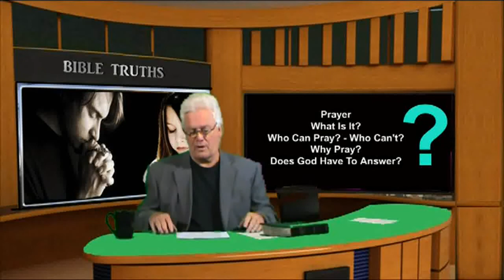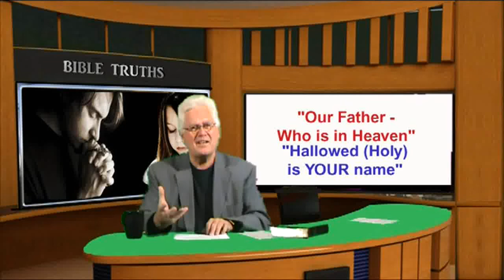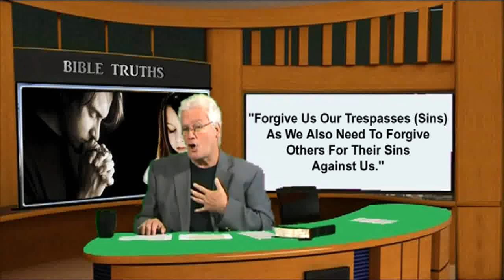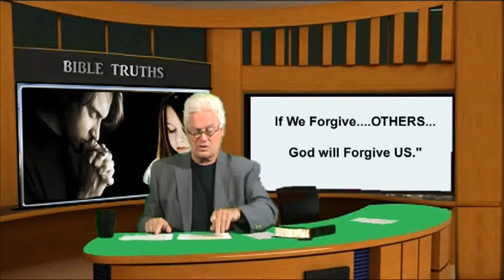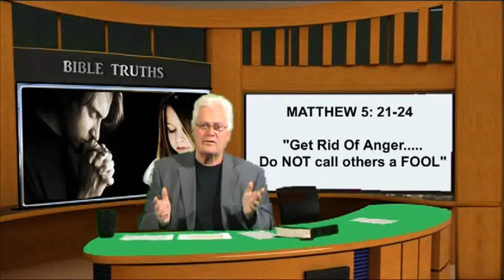HOW DOES PRAYER ACTUALLY WORK?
Does prayer work?  If so, how do we get satisfaction by asking God to hear our prayers?  How quickly does He answer?  Does he really even hear us, and if so - how do we KNOW?